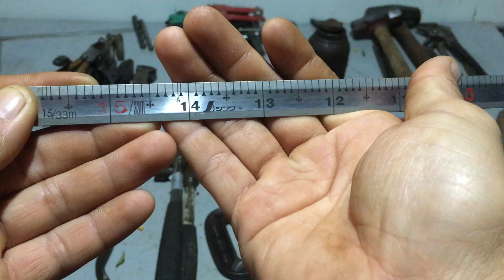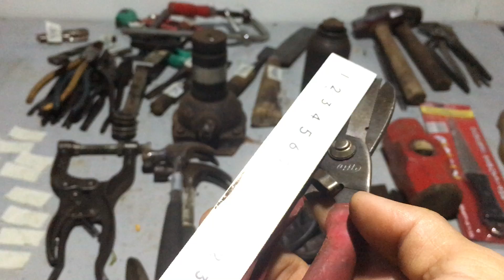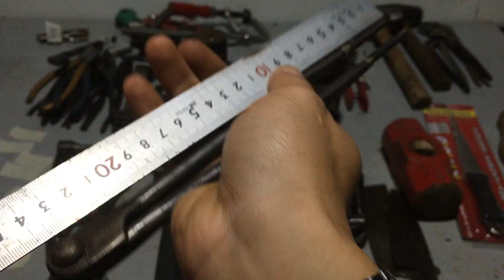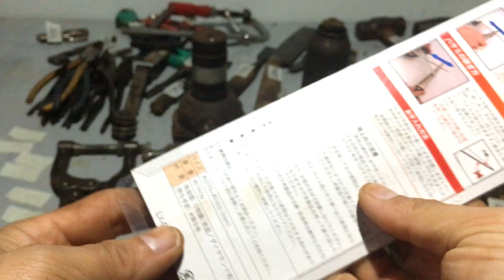clip ngày 12-12:dụng cụ,đồ nghề nhật bãi...mọi người lh:0349653147